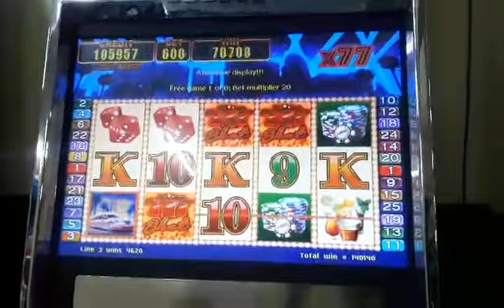High Roller 600Bet Freegame